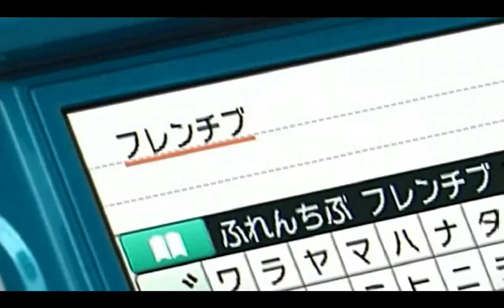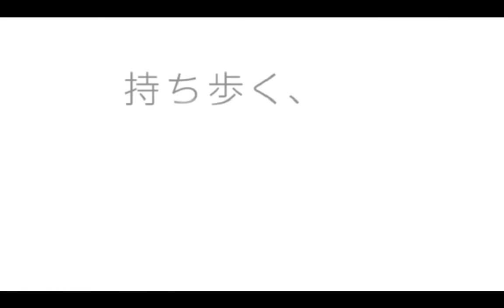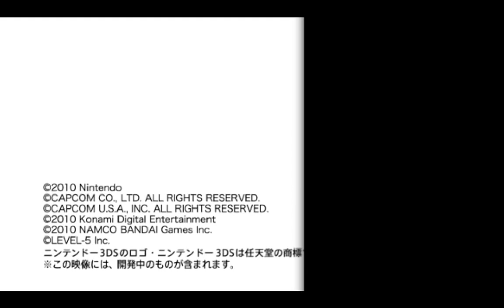Nintendo 3DS Commercial (Japan)